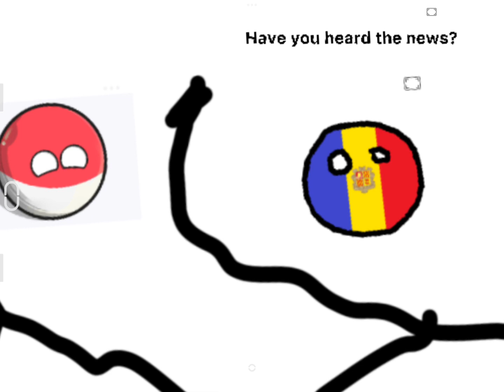Battle of the small countries of Europe #2